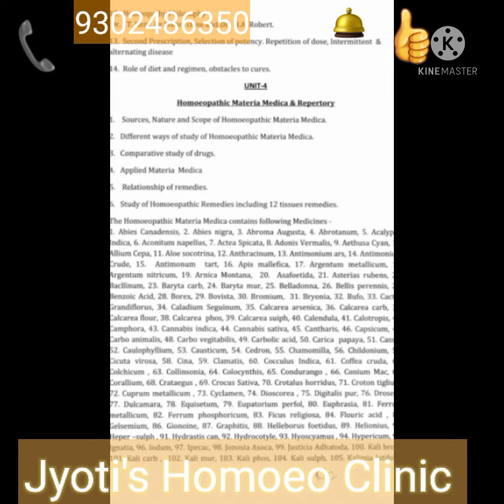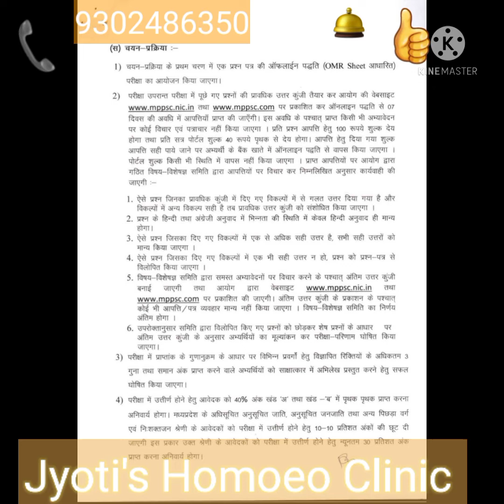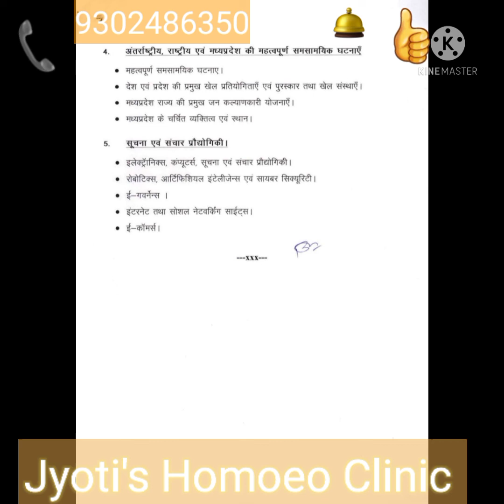Madhya Pradesh Lok Seva Aayog MPPSC Ayush (homoeopathic chikitsa Adhikari 2022 syllabus.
Madhya Pradesh Lok Seva Aayog homoeopathic chikitsa Adhikari syllabus.2022

Madhya Pradesh Rashtriya antarrashtriya sthar ka Samanya Gyan tatha computer ka Aadhar bahut Gyan -- 150
homoeopathic chikitsa --300
Total -450
Interview-- 50
 Total -- 500